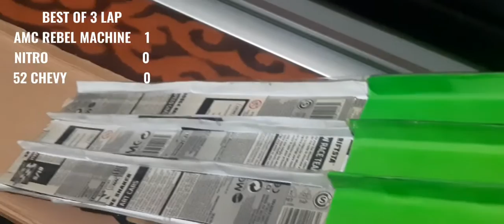WGB 2021 COLOUR CODED RACE R1 M1 AMC REBEL MACHINE V NITRO V 52 CHEVY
WGB RACE 2021 IS A GROUP COLOUR OF RACING CAR DIVIDE INTO WHITE GREY AND BLACK.BEST OF 3 LAP AND HAVE WIN THE MOST AUTOMATIC QUALIFY INTO NEXT STAGE